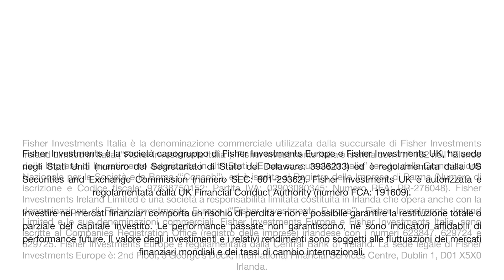L’opinione di Ken Fisher sull’inflazione: «È ancora presto per preoccuparsene.»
*Aggiornamento dell’indirizzo* Fisher Investments Ireland Limited: 2 George’s Dock, 1st floor, Dublin 1, D01 H2T6, Irlanda
Gli investitori dovrebbero preoccuparsi dell’inflazione? È una domanda che Ken Fisher, investitore e fondatore di Fisher Investments, si sente ripetere continuamente. La sua prospettiva si basa sul consiglio ricevuto da una donna vissuta fino a 122 anni: «Se non puoi fare niente per cambiare una determinata cosa, smetti di preoccupartene.»

Gli investitori hanno vissuto per lungo tempo in un mondo caratterizzato da bassi livelli di inflazione. Secondo l’opinione di Ken, i livelli inflazionistici fuori controllo hanno inizio con un aumento graduale prima di arrivare a registrare un’impennata. Nella fase iniziale, i mercati azionari tendono a mettere a segno buoni risultati, per poi registrare performance deludenti nel momento in cui l’inflazione inizia a prendere slancio, ma Ken non ritiene che le circostanze attuali rispecchino tale scenario. Al contrario, in base al suo punto di vista, bisogna «semplicemente essere pazienti».

Per saperne di più sulle prospettive di Ken Fisher e di Fisher Investments in merito al contesto attuale e alla possibile direzione dei mercati, vi invitiamo a consultare la pagina